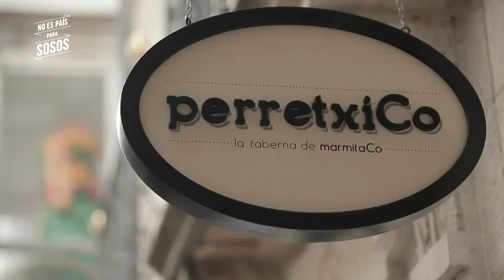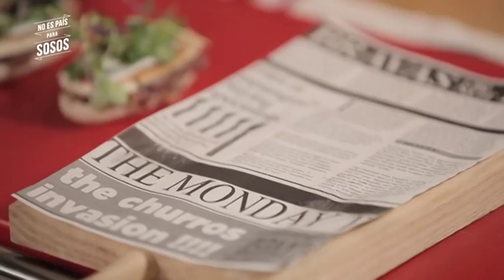Receta de brioche con tartar de pato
Ander ha visitado la Catedral de Santa María y el PerretxiCo, una de las referencias gasteiztarras del pintxo. Josean Merino le ha hecho un plato de brioche a la plancha de tartar de pato.